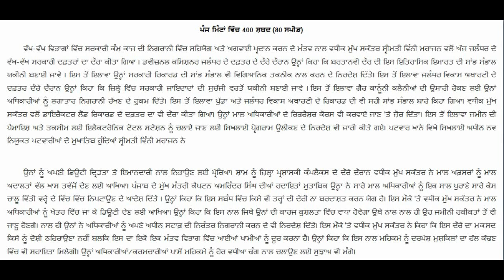Punjabi shorthand dictation passages 80 wpm psssb steno Punjabi steno dictation “ਸਰਕਾਰੀ ਕੰਮ ਕਾਜ”